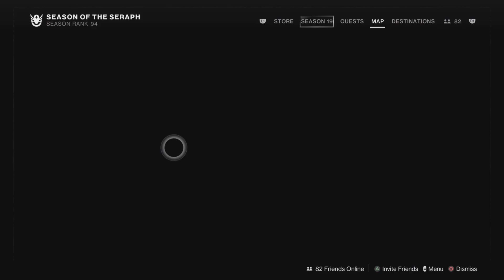DESTINY 2 VIDEO - SEASON OF THE SERAPH - FULL STORY FROM WEEK 2